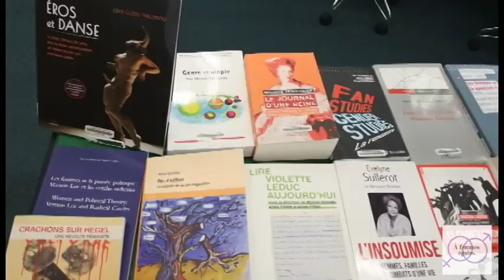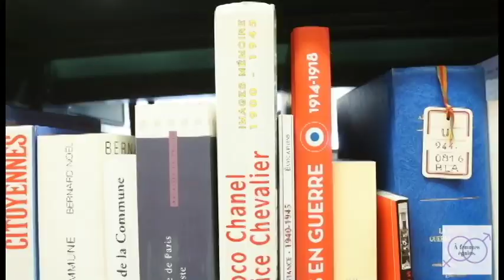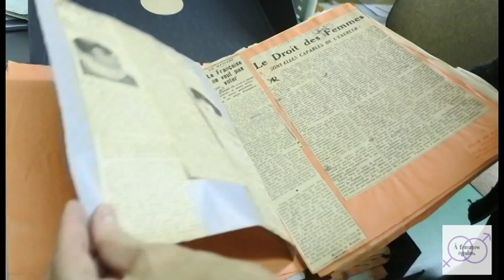La bibliothèque Marguerite Durand, féministe et unique en France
Marguerite Durand (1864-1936), grande figure du féminisme de son temps, a collecté et conservé des documents et archives relatifs à l'histoire des femmes et à leur rôle dans la société et tous les domaines d'activité.
La bibliothèque Marguerite Durand, située dans le 13ème arrondissement de Paris, recèle aujourd'hui près de 70 000 documents sur le féminisme, le genre et l'histoire des femmes.

aFemmesEgales est une plateforme d'actualité centrée sur le combat pour l'égalité femme-homme, portraits, interviews, vidéos... Nous tendons notre micro aux femmes et aux hommes qui en sont les acteurs.